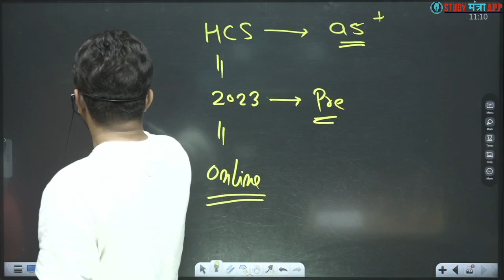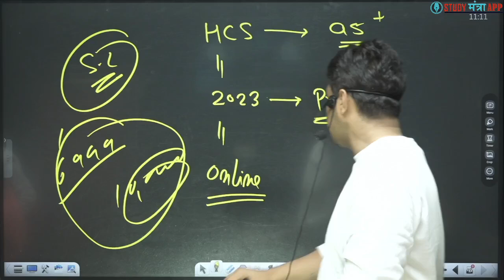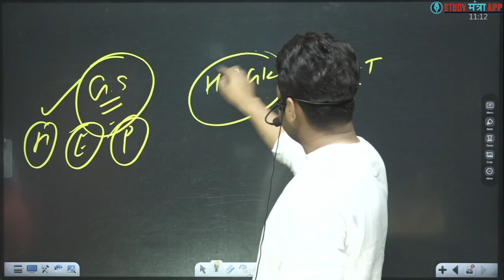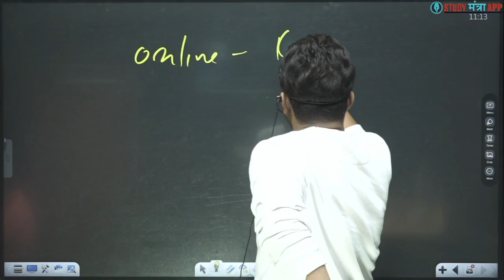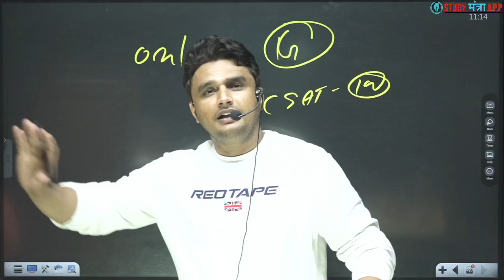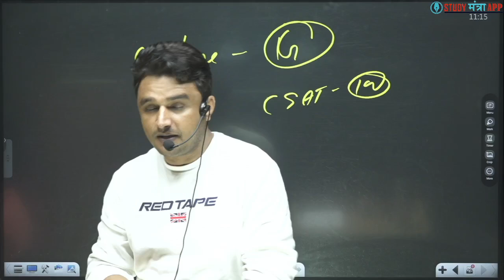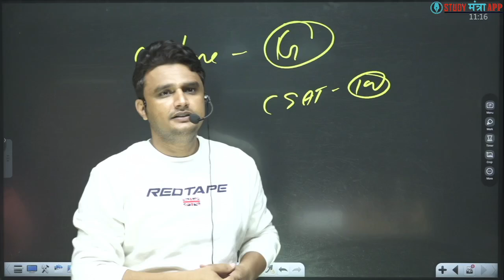HCS - 2023 Online Application Form शुरू By Sunil Boora Sir